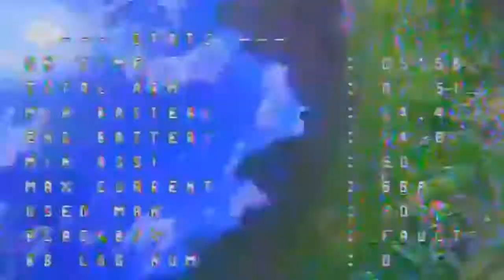Chameleon Ti maiden flight and bonus last pack dvr footage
Gopro died before the last flight, i didnt notice.  Hopefuly it doesnt get blocked this time